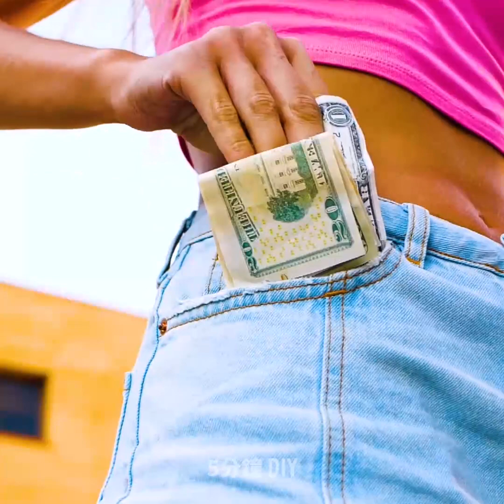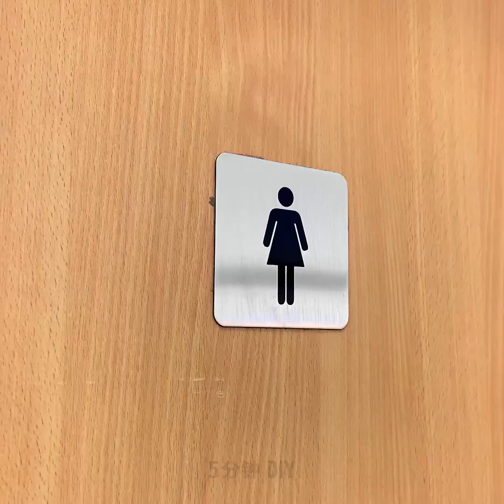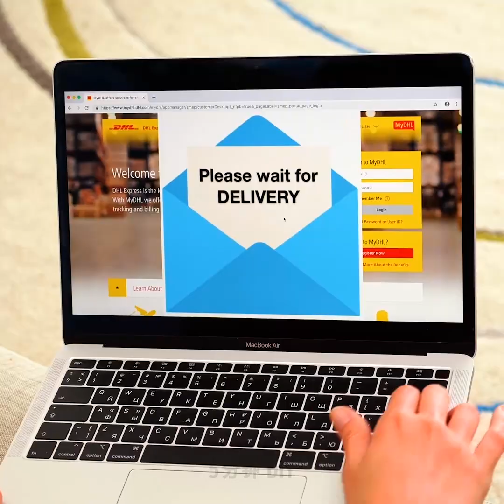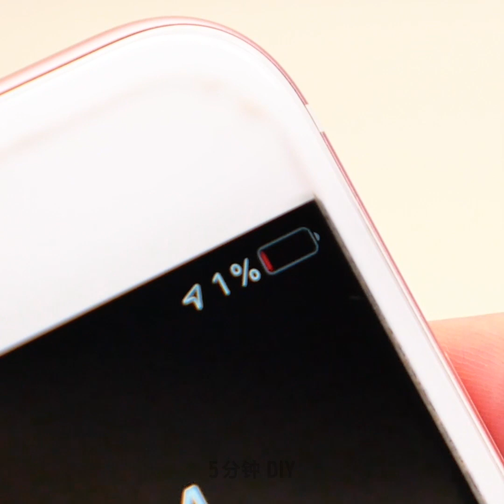總是諸事不順或笨手笨腳？33種我們常遇到的尷尬場面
你也許對這種笨拙的場面可以理解

人一倒楣，有時候一整天便會發生一次又一次的倒楣事，真的很討厭這樣的日子。你是個幸運的人嗎？這些尷尬場面可能都發生在諸位身上過，畢竟，每個人可能都有倒楣或笨手笨腳的時候。我們新準備許多關於尷尬場景的搞笑影片。你有笨手笨腳的朋友嗎？我至少有認識一個，她總是忘記關上廁所的門、忘了關上背包，東西常常會在最討厭的時刻掉出來，漂亮的衣服常常沾到污漬等等。有個尷尬場面不知道你有沒有過，當你坐在車上，隔壁車上的帥哥正看著你時，卻不小心把咖啡灑了出來。還有許多有趣的尷尬場面則是和「手機」有關！我們現在的人多手機上癮！購買超昂貴的手機並小心翼翼地照顧它們，每天更花上幾個小時盯著手機。手機在我們的生活中扮演著重要的角色。這就是為什麼許多愚蠢和尷尬的情況都是與手機有關。最糟糕的情況之一是電池電量不足。這是一個非常可怕的情況，特別是當你外出購物，需要打電話給你的朋友約見面時。請務必檢查電池或隨身攜帶行動電源。你有朋友總是拍下他在餐廳吃的每一樣食物嗎？這真的是個令人困擾的情況，特別是你很餓的時候，且你出來只是想與你的朋友聊天，而不是幫她增加IG上的照片。還有另外一種朋友，她們可以說每分鐘便自拍一次！噢！天啊！

影片時間戳記：

00:09 你有一個笨手笨腳的朋友嗎？

00:30 廁所災難

04:14 廚房悲劇

09:55 手機的尷尬時刻

5分鐘工藝品的官方漢語頻道